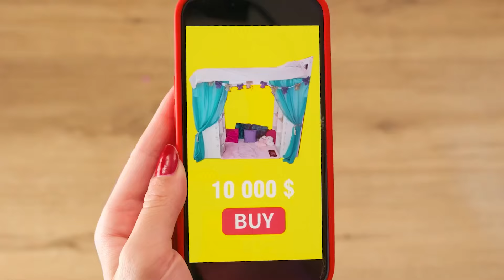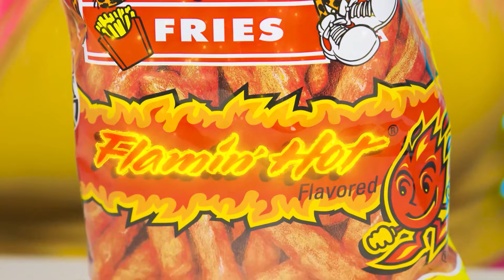Geheime Räume Unter Dem Bett | Reich vs Pleite Erziehungs Hacks von BaRaDa Challenge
Machen Sie sich bereit für eine neue Herausforderung! Heute wird es viel Spaß machen, seien Sie dabei!